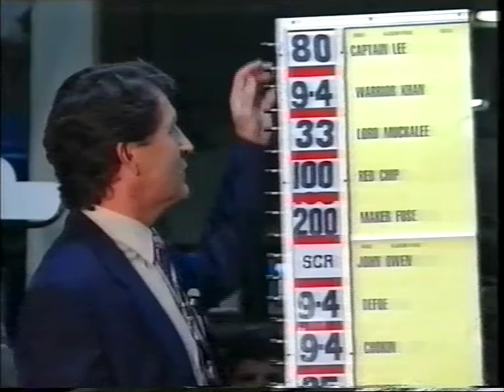Harness Racing,Albion Park-21/04/1993 Inter-Dominion Heat-8 (Defoe-T.Demmler)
This is heat 8 of the 1993 Inter-Dominion series from Brisbane's Albion Park.Here we see Ted Demmler in the sulky behind Defoe,as they win this heat.The race-caller is George Grljusich.